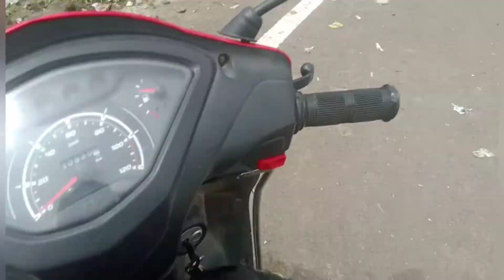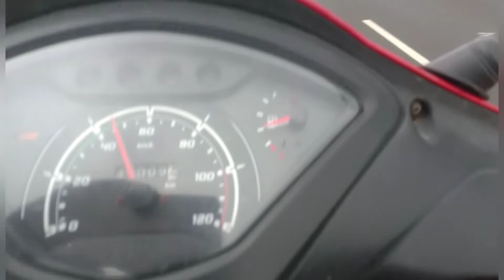Bongu Boy Chala Bhopal | Travelling with a Dog on TVS Jupiter | Inspired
"Lappy" Cute Male Labrador Dog Also Known As "Bongu Boy"
Hey there,